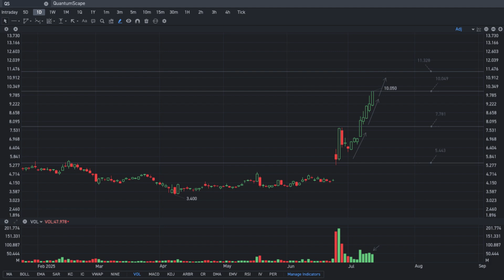What's Next? - QS Stock Price Prediction - QS Stock Analysis | QuantumScape Stock